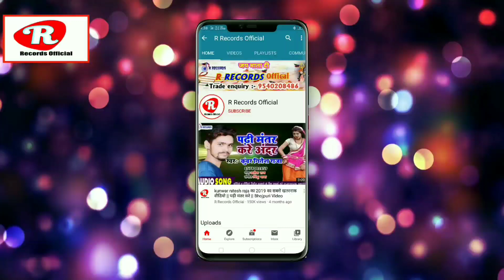Rahul Raj bolbum song || चला देवघर नगरिया बोलबम बोला || chala devghar nagriya bolbum bola